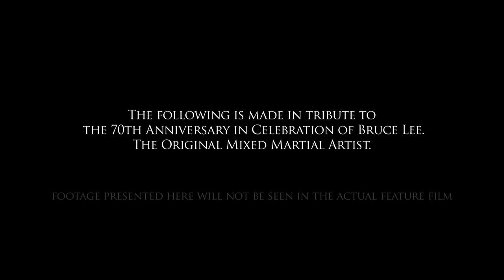MMA film Spirit of Fight : Special Bruce Lee's 70th Tribute Trailer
Shot in 2 days, the above is a test shoot shot ahead of Mixed Martial Arts (MMA) feature film "Spirit of Fight" in tribute to the 70th Birth Anniversary of one of the greatest martial artist known the world over - Bruce Lee.

"Spirit of Fight" will only be in production in 2011. Footage here will not be seen in the actual feature film.

The story follows JIN - starring Danny Chan 陳國坤(陈国坤) - a martial artist who yearns to fight in a MMA arena. Learning from both victory and defeat; he learns to exceed himself and truly understand the meaning of the Spirit of Fight.

For the purpose of this test shoot, the following were used: Canon EOS 5D Mark II, Canon EOS 7D and Panasonic AG3D-A1.

Bruce Lee and its related entities are the copyright of Bruce Lee Enterprises.

SPIRIT OF FIGHT is the copyright of Red Horse Entertainment Ltd and Bettermen Asia Pte Ltd.

謹以此短片向綜合格鬥(MMA)的始祖,一代武術大師李小龍先生致敬。

本片僅用於電影"截拳之魂"測試版預告片,所有短片內容均"不會"出現在實際電影。

"截拳之魂"為發揚綜合格鬥精神電影。

內容為描述一位高傲的武术高手 JIN (陳國坤主演) 為挑戰MMA擂台,經過人生的起落,失敗的淬鍊,因而領悟格鬥精神及為人哲理的過程。

花了2天拍攝，本片為測試板,使用數位相機:Canon EOS 5D Mark II, Canon EOS 7D 及 3D數位攝影機 Panasonic AG3D-A1 拍攝而成。

"李小龍"相關的版權為  Bruce Lee Enterprises 所擁有。